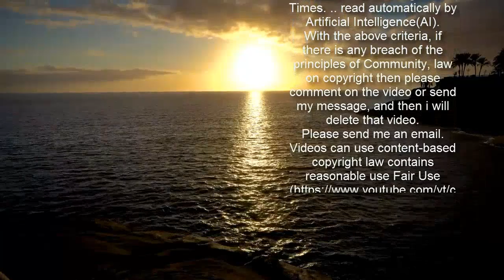Vanessa Bryant stolz auf Model-Tochter: "Daddy wäre so glücklich"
Vanessa Bryant stolz auf Model-Tochter: "Daddy wäre so glücklich"   18-Jährige startet durch   Vanessa Bryant (38) ist stolz auf ihre Tochter Natalia. Anfang Februar unterzeichnete die 18-Jährige ihren ersten Vertrag mit der Modelagentur IMG Models, bei der auch Stars wie Ashley Graham (33) oder Gigi Hadid (25) unter Vertrag stehen. Jetzt teilte die Witwe der verstorbenen Basketballlegende Kobe Bryant (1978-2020) bei Instagram ein Bild ihrer ältesten Tochter und lobte sie dafür, dass sie ihrer Modelkarriere nachgeht.   "Mein Baby (mit Make-up)", schreibt Vanessa Bryant zu einem Bild, dass ihre Tochter am Set zeigt. "Daddy wäre so glücklich, dass du deine Modelkarriere jetzt verfolgst, wo du 18 bist. Du bist innen und außen wunderschön. Mit und ohne Make-up wunderschön. Wir lieben dich." In ihrer Instagram-Story fügte sie hinzu: "Du hast mein Gesicht geklaut! Mit Daddys Lippen."   Gigi Hadid und Co. gratulieren dem Nachwuchsmodel    Das Nachwuchsmodel hatte ihre ersten Fotoshootings mit Fotograf Mason Poole, der auch schon Stars wie Beyoncé Knowles (39) und Lady Gaga (34) vor seiner Linse hatte. Natalias Mutter ist nicht die Einzige, die sich begeistert zeigt: Über 22.000 Kommentare und knapp 1,6 Millionen Likes hat das Bild in rund 13 Stunden bereits gesammelt.    Darunter auch prominente Unterstützung: Model Gigi Hadid (25) kommentierte das Bild mit "Sooo wunderschön! Stolz!", Schauspielerin Olivia Munn (40) schrieb: "Ich bin besessen. Dieses Gesicht!" Modedesigner Jeff Leatham (49) fügt hinzu: "Ich habe das gerade gesehen und laut 'OH MEIN GOTT' gesagt. So atemberaubend - perfekte Mischung aus Mama und Papa."    IMG Models und Natalia Bryant teilten die Neuigkeiten Anfang Februar via Instagram mit einem Schwarz-Weiß-Foto der 18-Jährigen. Zu ihrem Start in der Modewelt sagte Bryant: "Ich habe mich schon immer für Mode interessiert, seit ich jung war. Ich liebe die Branche und will, seit ich denken kann, Model werden. Ich habe viel zu lernen, aber ich habe das Gefühl, dies ist eine gute Möglichkeit für mich, zu lernen und mich kreativ auszudrücken."